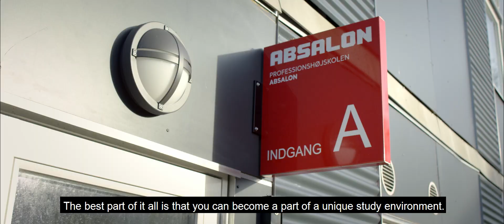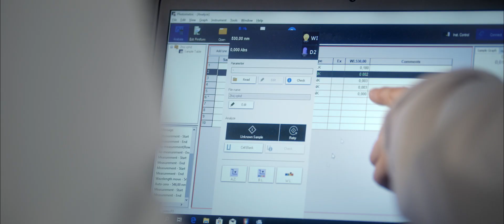Why study biotechnology in Kalundborg, Denmark?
Welcome to biotechnology - Welcome to the Biotech city of Denmark.